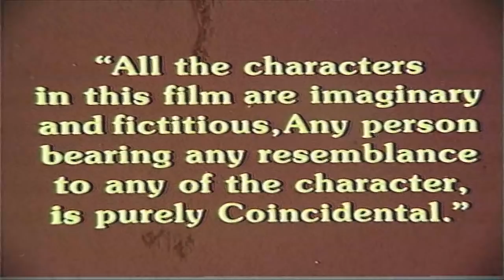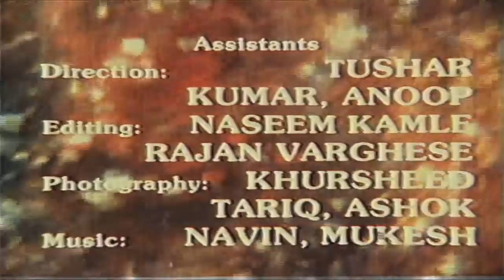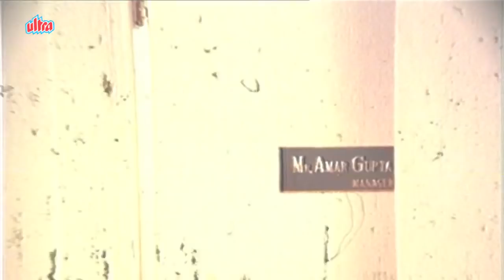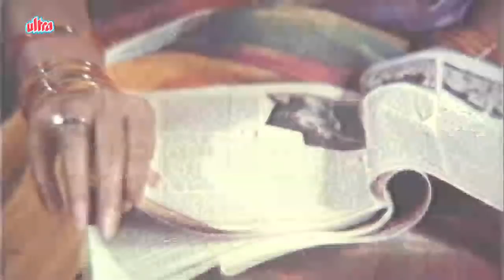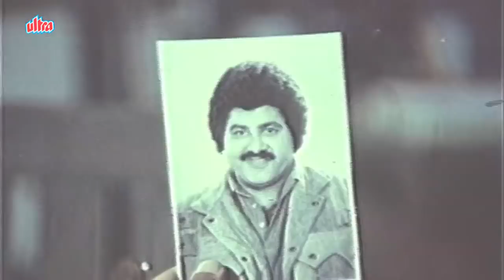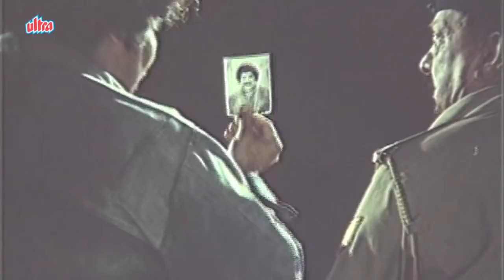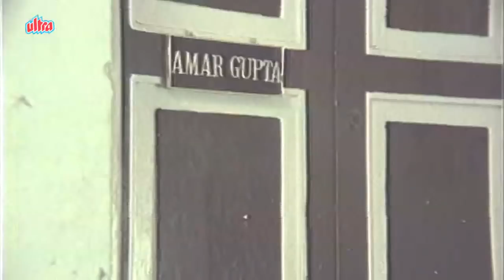Tere Bina Kya Jeena Full Movie | Shekhar Suman | Moon Moon Sen | Superhit Hindi Movie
Superhit Hindi Movie Tere Bina Kya Jeena (1989)
Starring : Shekhar Suman, Moon Moon Sen, Satish Shah and Raj Kiran.
Producer : Gulab Husain,
Director : Sabir Husain

Synopsis: New bride Moon Moon Sen is resentful over the fact that hubby Shekar Suman spends too much time at the office. Shekar Suman fails at a suicide attempt, then he hires mental patient Satish Shah to kill him. Once the newlyweds are reconciled, Shekar Suman learns to her horror that Shah has every intention of living up to his agreement.